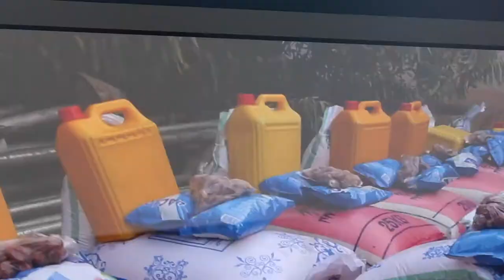Journée de Dons de denrée alimentaire alimentaire à Bakel par l'amical du CDD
JOURNEE DE DONS DE DENREE ALIMENTAIRE AUX FAMILLES NECESSITEUSES DE LA COMMUNE DE BAKEL PAR L'AMICAL DU COMITE DEPARTEMENTAL DE DEVELOPPEMENT (CCD)